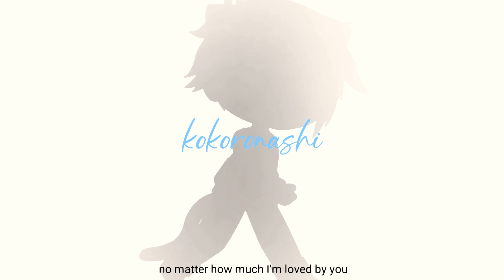kokoronashi | gachaclub + art meme | FLASH AND TRIGGER WARNING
okay-
sorry if it's sad oop

just wanted to share some siblings moments and I thought this song would fit perfectly for this scene qwq

ngl I cried making this video-
yes, I'm very emotional

•| Informations

Apps:
-ccp
-gachaclub
-alight motion
-kinemaster
-IbispaintX

Oc's:
-Miao
-Mio

Time: 4 hours i guess?

•Whats your name? Giulia

•What languages can you speak? I know Italian and English very well. I am starting to learn Japanese and I know a little bit of french

•What grade are you? 9th

•Can we Collab? MUTUALS ONLY

•Can you make me an edit/drawing? MUTUALS ONLY

•Can I feature you in a video or make you a gift? Sure, those kind of things are highly welcomed!

•Will you make a tutorial? I will, when I'll have motivation

•Picsart: ItzMiao_Official
•Roblox: JustMiao

// I DONT HAVE TO TIME TO PLAY OR CHAT WITH YOU ALL, AND I AM NOT ALLOWED TO. pls don't chat with me or my parents will get mad //

I'll surely answer you.
Don't ask for edits, collab, drawings or stuff like that. I'll ignore your comment.